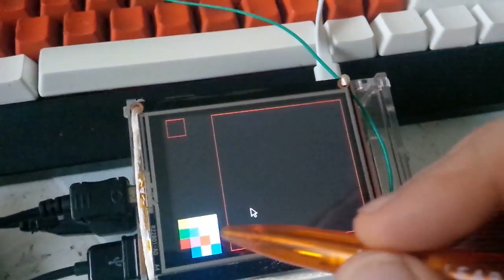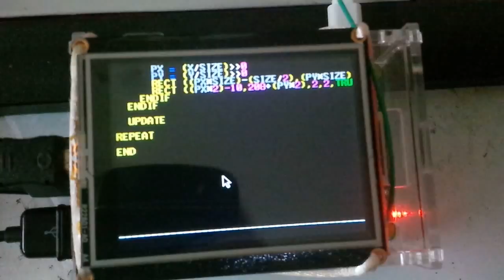FUZE BASIC - simple pixelart program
Demonstration of my pixel art app in action